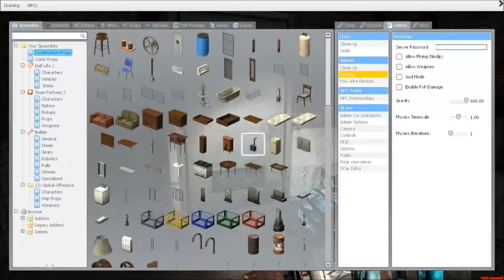In which many jump scares are encountered (Garry's Mod)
The gang embarks on a quest to complete a horror map.
(I cannot remember anything about this video)